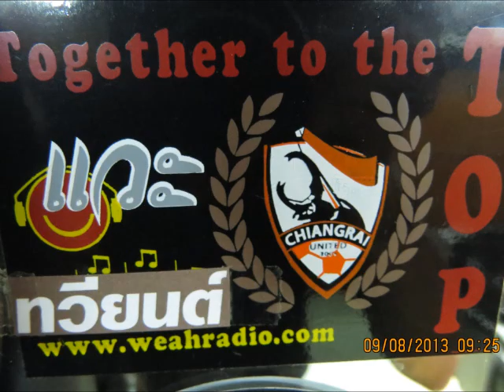อรอุมาโชว์ในนัดชิงAVC2013 THAILAND 3:0 JAPAN [Final Match] [September 21]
อรอุมาตบเป็นแต้มในแต่ละเซตรวมกับเพื่อนตอนปิดเซตในการแข่งขันที่โคราช
Thailand 3 - 0 Japan 2013 Asian Women's Volleyball Championship [Final Match] [September 21]
ไฮไลท์เฉพาะสาวไทยได้แต้ม